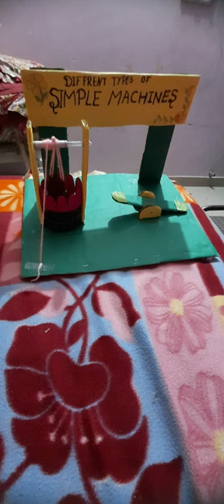how to make beautiful Simple machine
Hi Friends #